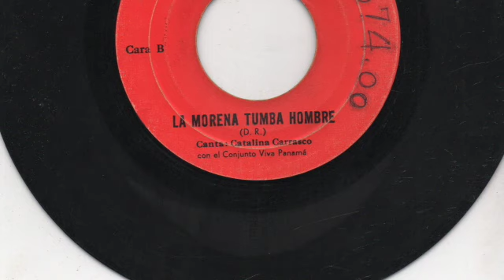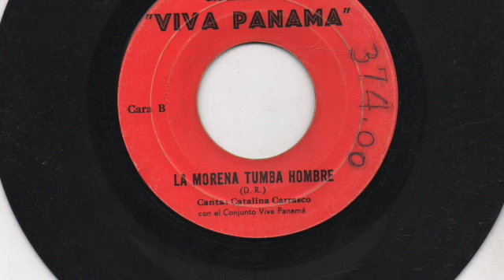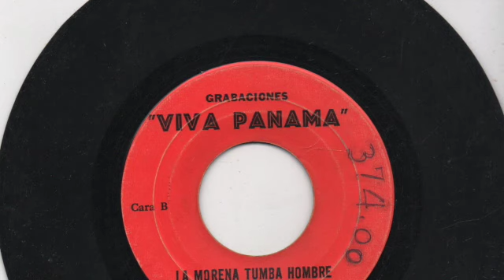Catalina Carrasco con el Conjunto Viva Panama - La morena tumba hombre - Grabaciones Viva Panama